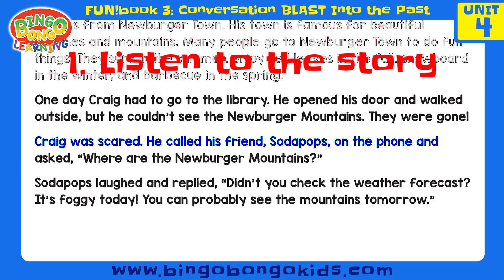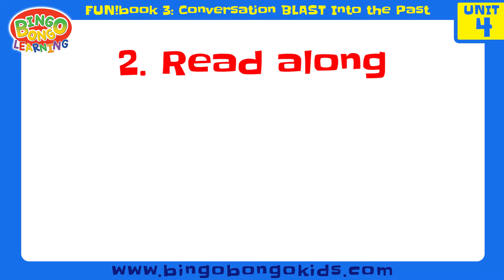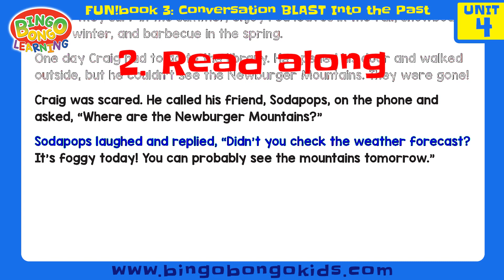Story Time (Unit 4) | Conversation Blast Into the Past FUN!book | BINGOBONGO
Get the Complete Curriculum
These Story Time Read Alongs are just a small part of the huge downloadable BINGOBONGO Curriculum. It's gives teachers the tools they need to prepare awesome lessons fast! It's great for online lessons, too!

Written, recorded, and produced by Jeremy Lanig
Additional vocals: Maria Dalton, Arran Chambers, Mihiro Daté